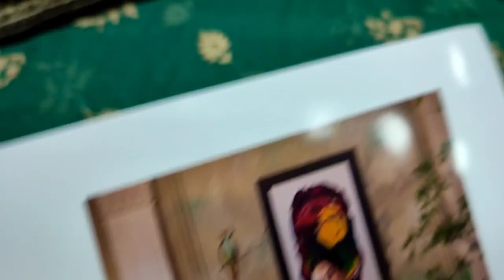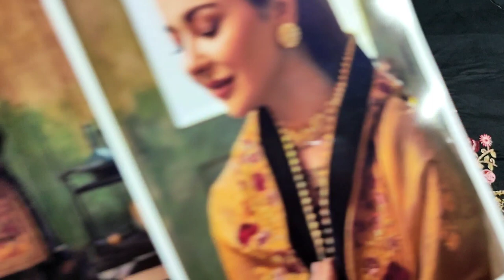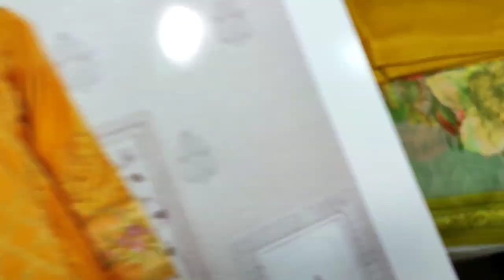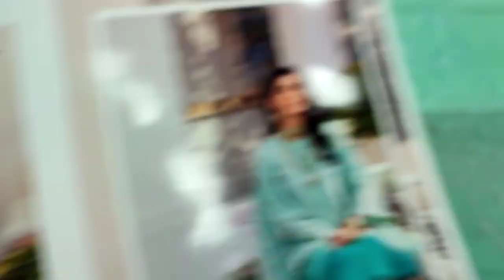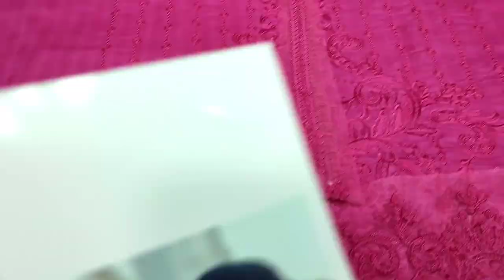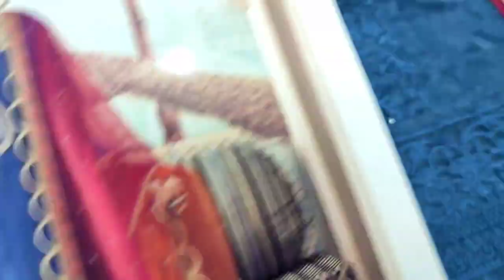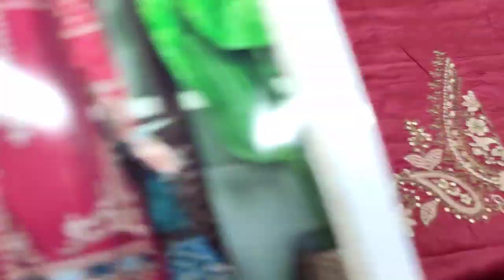Designer Collection For Eid 2023//Ladies Fashion Designs @saqafatcollection